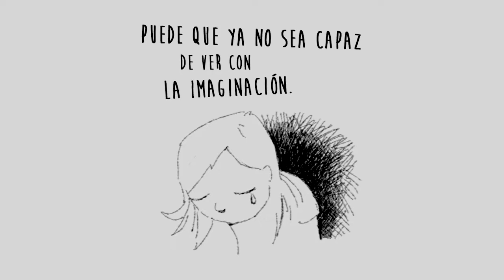BILLY BOOM BAND: UN FANTASMA EN MI HABITACIÓN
Video Lyric de "Un fantasma en mi habitación", tema del disco "La mujer bala", de Billy Boom Band.

Minúscule Records, 2019